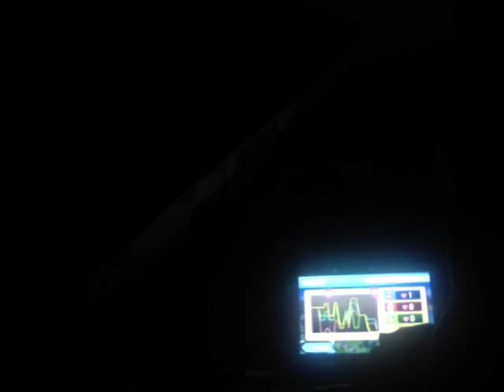Mario party 10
Sorry its bad looking ~skyy/)⭐️🔻⭐️(\